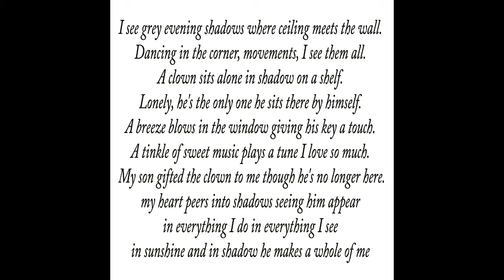Send In The Clowns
our story in Pix